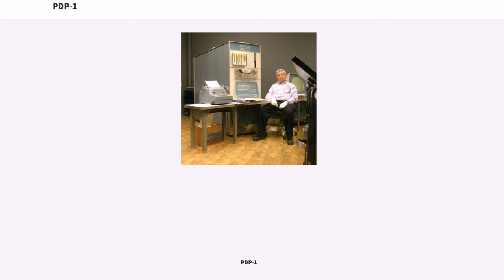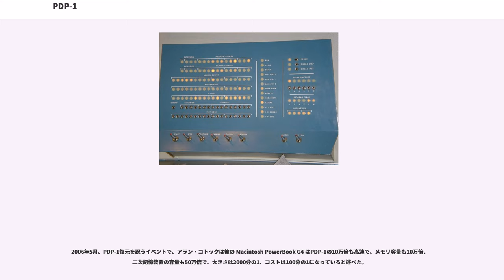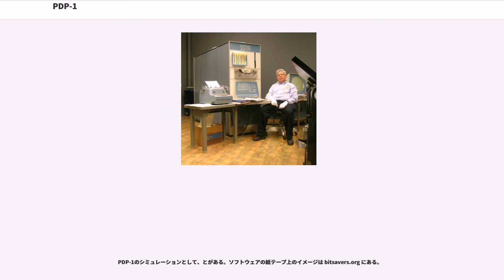PDP-1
PDP-1 (Programmed Data Processor-1) はDEC社のPDPシリーズの最初のコンピュータであり、1959年から開発が始まり、1960年に出荷を開始した。MITやBBNなどいたるところでハッカー文化を生み出した重要なコンピュータである。世界初のコンピュータゲームと言われるスペースウォー!が動作したことでも知られている。

ワード長は18ビットで、標準主記憶装置は4Kワード（9Kバイト相当だが、PDP-1は1バイトを6ビットとしていた）の容量で、最大64Kワード（144Kバイト）まで拡張可能である。磁気コアメモリのサイクルタイムは5マイクロ秒（最近のクロック速度に換算すると約200KHz）で、メモリアクセスを2回（命令フェッチとデータフェッチ）行う大部分の算術演算は10マイクロ秒かかった（1秒間に10万回）。符号つきの数は1の補数で表していた。
PDP-1 の大部分は DEC 1000-series System Building Blocks（回路モジュール製品）で構成され、それにはマイクロアロイ形かマイクロアロイ拡散形トランジスタが使われていた。スイッチング速度は5MHzである。System Building Blocks を19インチラック数本にパッケージしていた。それらのラックを1つの大きなフレーム（メインフレーム）でパッケージしており、フレームの一端のテーブルぐらいの高さに六角形の制御パネルがあってスイッチとランプが並んでいる。制御パネルの上には標準入出力である紙テープリーダ/ライタがある。

PDP-1の設計は、MITリンカーン研究所で設計開発されたTX-0に基づいている。PDP-1を購入した最初の顧客は、当時コンサートホールの音響設計を多数受託していたBolt, Beranek and Newman (BBN) であり、1960年11月に納入され、翌年4月に正式に検収された。MITのPDP-1はDECが1962年に寄付したもので、リンカーン研究所から貸与されていたTX-0の隣の部屋に置かれた。

そのような状態でMITではPDP-1がTX-0の人気を奪い、ハッカー文化を生み出し、コンピュータにおける様々な世界初を生み出す基盤となった。最もよく知られているのは、世界初のコンピュータゲームの1つとされる「スペースウォー!」だが、他にも世界初のテキストエディタ、ワードプロセッサ、対話型デバッガ、コンピュータチェスプログラム、初期のコンピュータ音楽などを生み出している。

PDP-1は基本構成で12万ドルで販売された。BNNに続き、ローレンス・リバモア国立研究所とカナダ原子力公社 (AECL) に納入。最終的に53台のPDP-1が1969年までに販売された。1970年ごろまで使われ、いくつかは現存している（現状の節参照）。

記憶媒体としては、さん孔紙テープが使われた。ソートや並べ替えが簡単なパンチカードとは異なり、紙テープは編集することが困難である。そのため、 や TECO といったテキスト編集プログラムが開発されることとなった。装備していたプリンタはIBMの電気タイプライター機構を使用しており、80年代風に言えば "letter-quality printing"（ビジネスレターを打つタイプライター並みの印字品質）を実現していた。そのため、世界初のワードプロセッサと呼ばれるが発想されることに繋がったのである。

コンソールタイプライタは Soroban Engineering という会社の製品である。IBM のモデルBタイプライターの機構に改造を加え、キーを押したことを検知するスイッチとタイプバー（文字を打つ部品）を駆動するソレノイドを加えたものであった。大文字と小文字の区別はタイプバスケット（タイプバーの並んだ部分）全体を上げ下げして印字を上げ下げすることで実現していた。インクリボンは赤と黒の二色のものが装備されていて、どちらの色で印字するかを選択できるようになっていた。一般にユーザーの入力とコンピュータの応答を区別するのに色を使用するようプログラムが組まれていた。Soroban の機構は信頼性に乏しく、大文字/小文字の切り替えや色の切り替え時に故障に陥り易かった。

オフラインのプリンタは 社製で、PDP-1で使われていたF10-DEC文字コードを扱えるように専用に開発されたものである。コンソール...